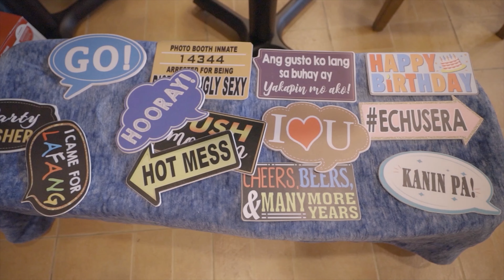MTV Highlights Video - Seyfried Turns One (4K)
(from January 2020) Happy 1st Birthday Seyfried Audrey!  Wishing you and amazing and ONEderful milestone.

Thank you so much Mr. Rhey and Mrs. Khay Yabut for trusting Dream Board Events. God Bless your lovely Family

🎥 by Wewe & Anna (Dream Board Events)